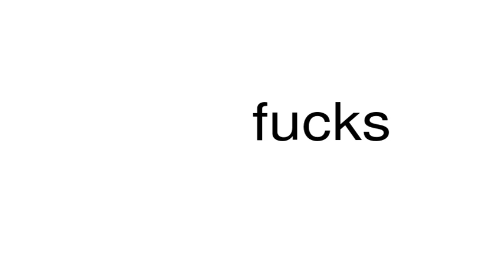How to pronounce fucks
This is a satire channel. This is a satire channel. How to pronounce the word fucks.